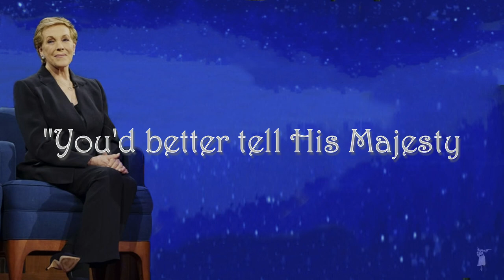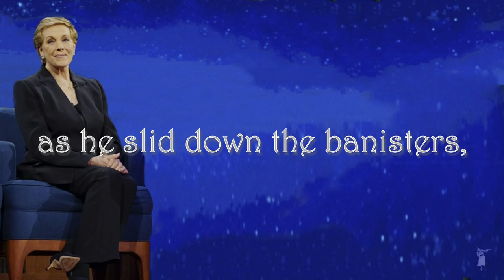The King's Breakfast (2009/ 2019) - Julie Andrews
It's a mix of Julie and Emma reading "The King's Breakfast" for their book: "Julie Andrews' Collection of Poems, Songs and Lullabies" (2009) and Julie and Stephen Colbert reading the poem in 2019